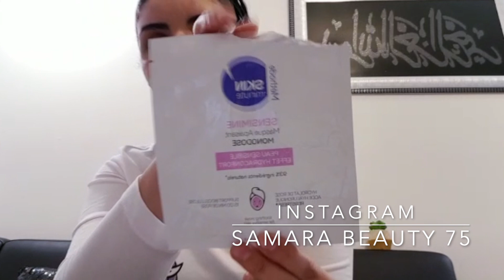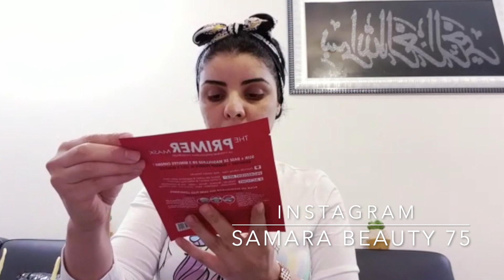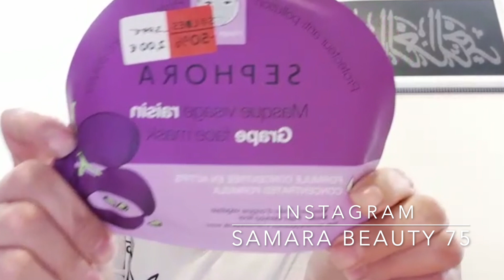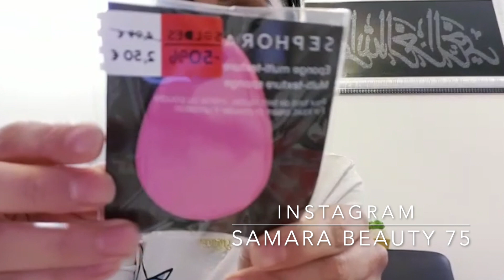Mes produits finis et nouveaux produits | منتجاتي المنتهية - نعاود نشريهم ؟